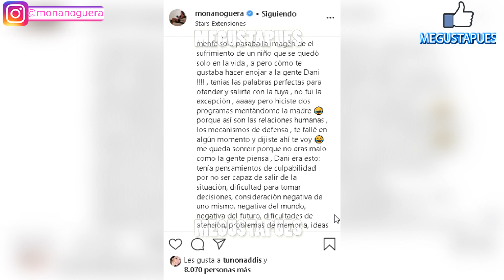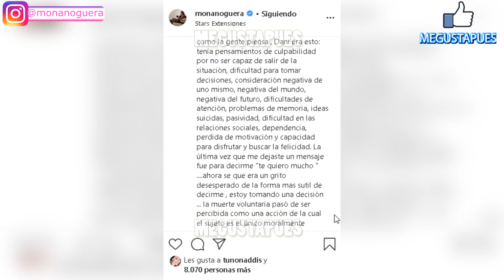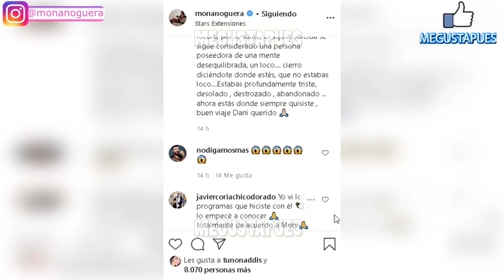Mónica Noguera despide con conmovedor mensaje a Daniel Urquiza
La presentadora quien tuvo la oportunidad de trabajar a lado del estilista lo recuerda con este revelador mensaje.